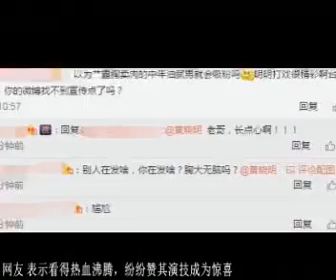《琅琊榜2》开播黄晓明演技获赞 但他发的一条微博粉丝生气了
《琅琊榜2》开播黄晓明演技获赞但他发的一条微博粉丝生气了.